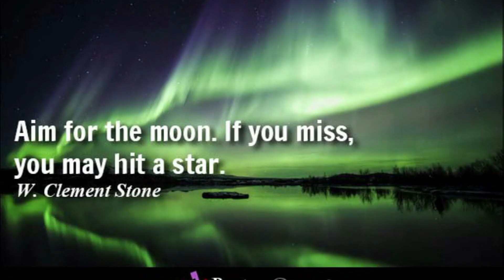Rose Mattie - Veterans Day Speaker